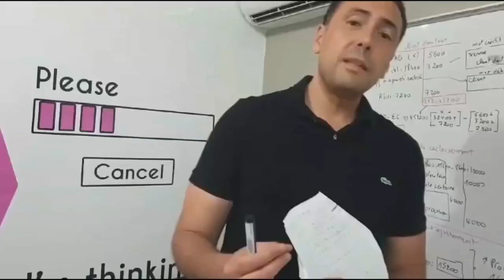Sigma Piformia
Présentation de Sigma Piformia